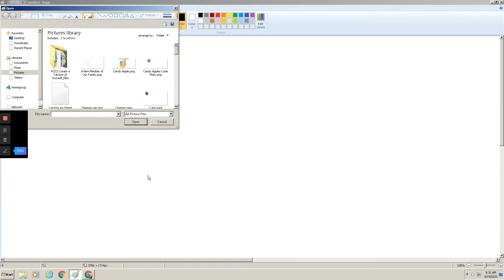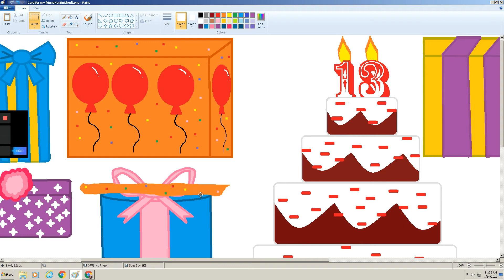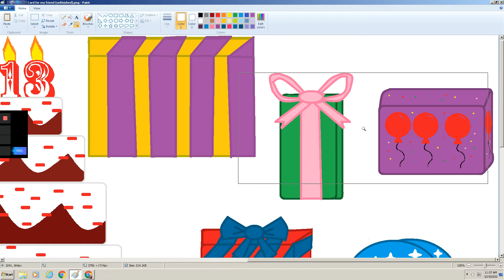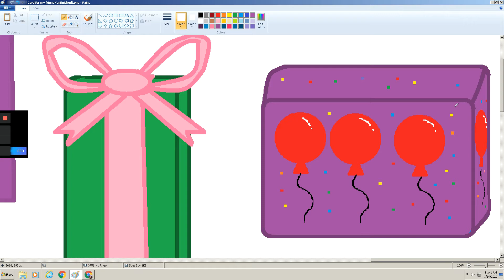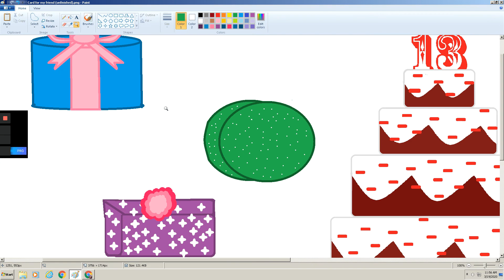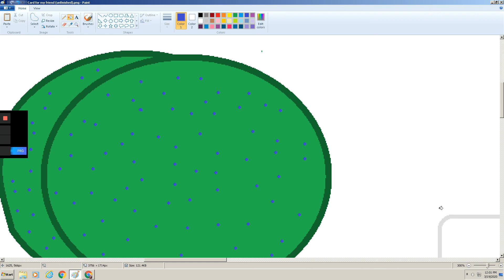Digital Birthday Card Art: Part 9 (Please read description)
Rather I stayed up all night for this or not is a secret, Also only 2 more parts left. Love you Sunnymoons, Stay safe! 💖😁